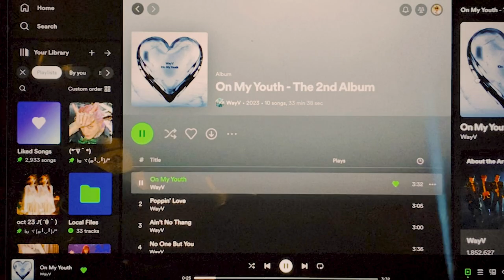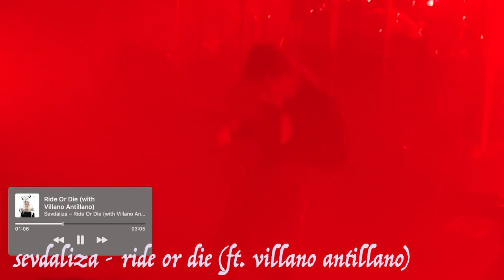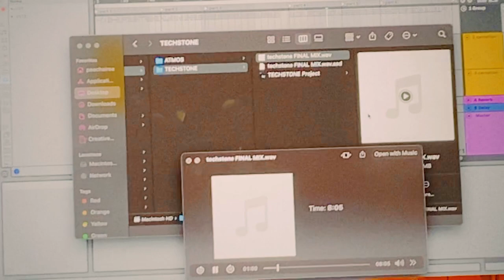sevdaliza concert, halloween, and days of art school in paris 🎨👾 // vlog #18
stream pure cocaine !!